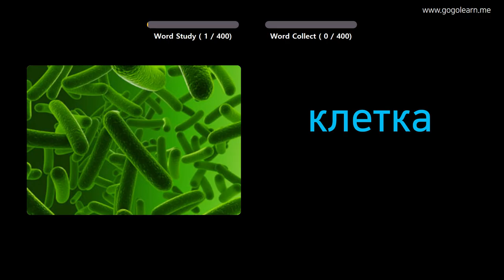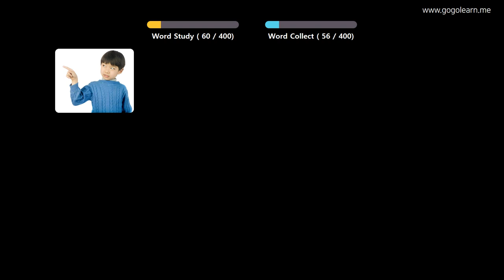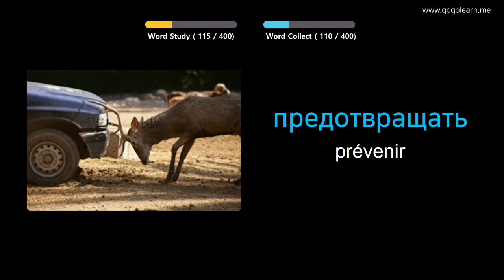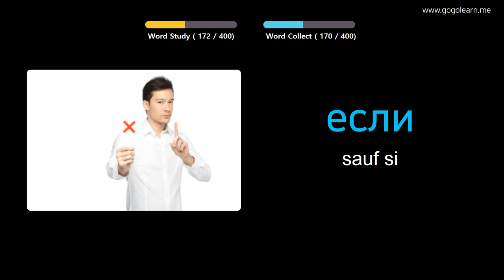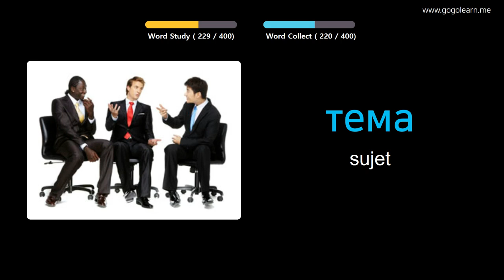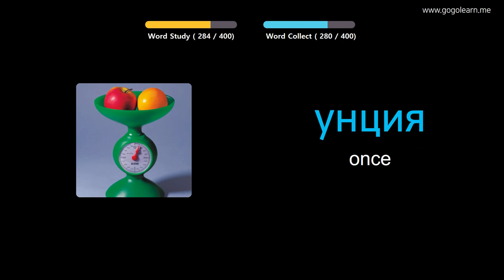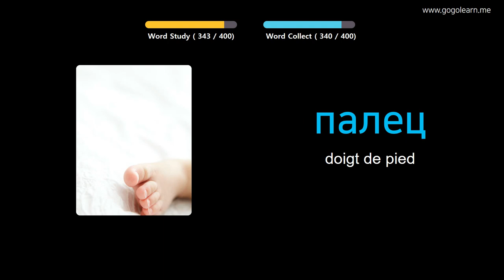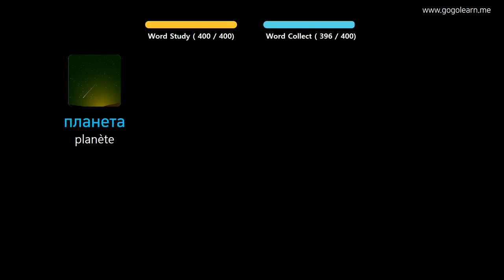Apprendre Le Russe À Travers Des Images |Vocabulaire Russe Collège 3 | Golearn